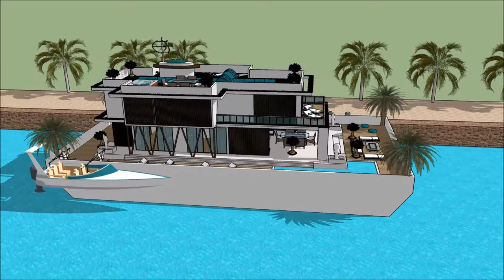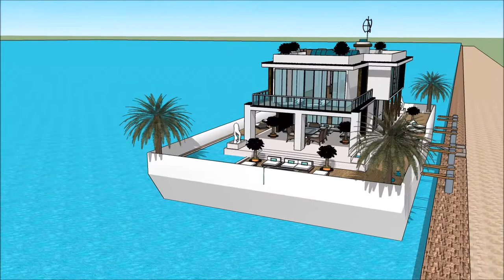MEREMESS ESTONIAN INTERNATIONAL BOAT SHOW 2018 TALLINN PAATMAJA Luxury Yachting Design Exhibitio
The houseboatzania launching an innovative high-end luxury yacht houseboat home design potentially as a display of exhibition of the MEREMESS   ESTONIAN INTERNATIONAL BOAT SHOW 2018 TALLINN PAATMAJA  Luxury Yachting Design  Exhibitio.

The collection of the Houseboatzania concept of MEREMESS   ESTONIAN INTERNATIONAL BOAT SHOW 2018 TALLINN PAATMAJA  Luxury Yachting Design  Exhibitio consists of high luxury and architectural art pieces in minimalism combined with living on the waterfront of the harbour of

The houseboat yacht design has the basis to sustain living with high standards and contemporary structural design at MEREMESS   ESTONIAN INTERNATIONAL BOAT SHOW 2018 TALLINN PAATMAJA  Luxury Yachting Design  Exhibitio with numerous of prospects for excessive living and celebrating the desire of life worldwide: